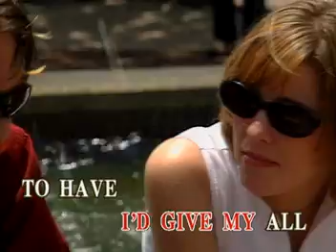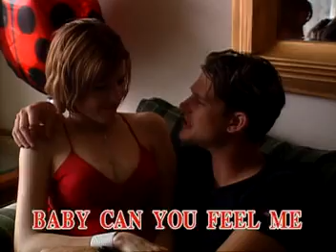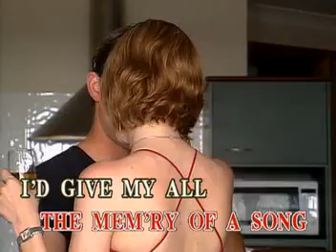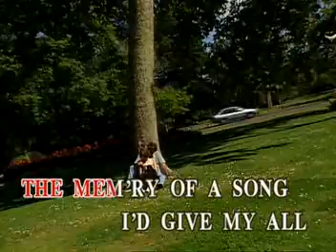My All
Composer: M. Carey & W. Afanasieff
Popularized by: Mariah Carey